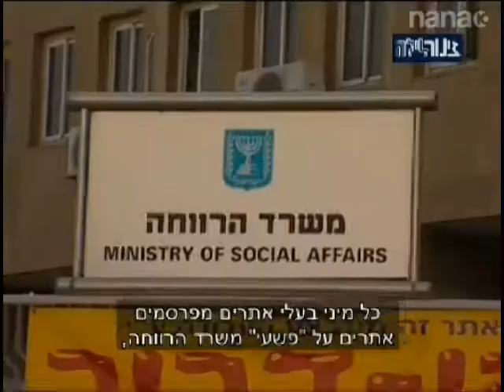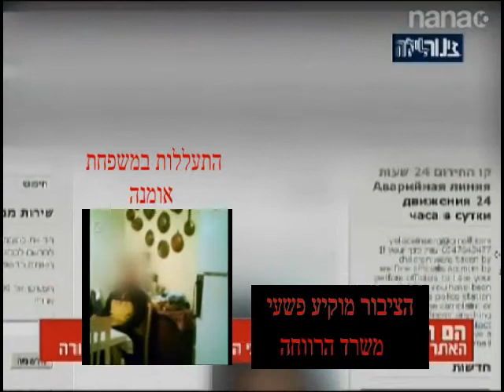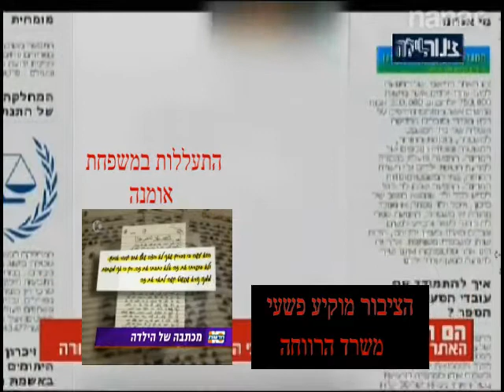הציבור מוקיע את פשעי משרד הרווחה משרד לחטיפת ילדים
צינור לילה - ספטמבר 2013 -
הציבור מוקיע פשעי משרד הרווחה.
משרד הרווחה דורס בפראות אמנת זכויות הילד, כבוד האדם, ומבזה הורים וילדים בבתי משפט לענייני משפחה ובתי משפט לנוער.
פקידי סעד ועובדים סוציאליים לחוק מבזים משפחות בבתי משפט בדלתיים סגורות ללא ראיות, השופטים רואים הבלי פיהן כסוף פסוק.
ילדים נתלשים ממשפחות קשות יום ונכלאים במוסדות מופרטים של משרד הרווחה ללא פיקוח, שם הם עוברים התעללות קשה ואין מושיע.